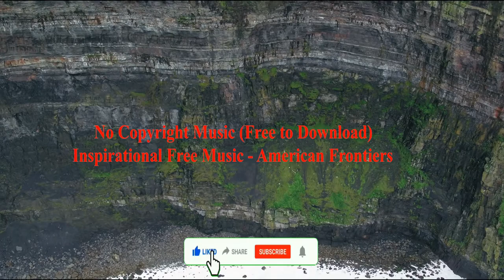American Frontiers (Cinematic & Inspirational) - NO COPYRIGHT BACKGROUND MUSIC to Use | YQ Channel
American Frontiers (Cinematic & Inspirational) - NO COPYRIGHT BACKGROUND MUSIC Free to Use | YQ Channel

corporate music no copyright,
corporate bgm no copyright,
corporate song no copyright,
no copyright corporate background music,
corporate music no copyright epic,
corporate music no copyright emotional,
music no copyright corporate happy,
corporate music no copyright loops,
corporate music no copyright upbeat,
corporate upbeat no copyright,
corporate music no copyright rock,
corporate soundtrack no copyright,
music without copyright corporate,
upbeat no copyright background music,
upbeat beats no copyright,
upbeat drums no copyright background music,
upbeat chill no copyright,
non copyright upbeat music,
upbeat soundtrack no copyright,
inspirational music no copyright piano,
no copyright inspirational background music,
inspirational beats no copyright,
inspirational soundtrack no copyright,
inspirational music no copyright upbeat,
inspirational music without copyright,
non copyright chill beats,
no copyright chill music,
non copyright chill music download,
chill electronic no copyright,
chill non copyright intro music,
non copyright chill outro music,
time lapse background music no copyright,
non copyrighted music timelapse,
timelapse music no copyright,
motivational instrumental music no copyright,
motivational background music no copyright ncs,